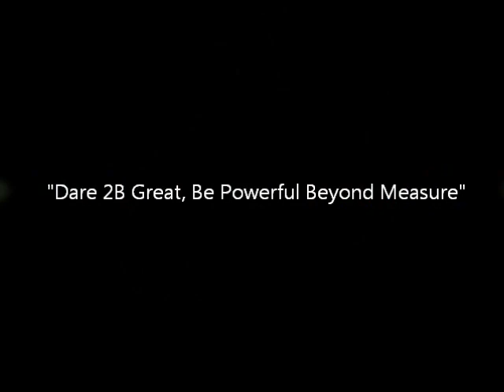Dragon's Den Koda Kumite pt 1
DragonsDenMMA.org, Koda kumite pt 1 @ mushi-do karate tournament kumite pt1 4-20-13